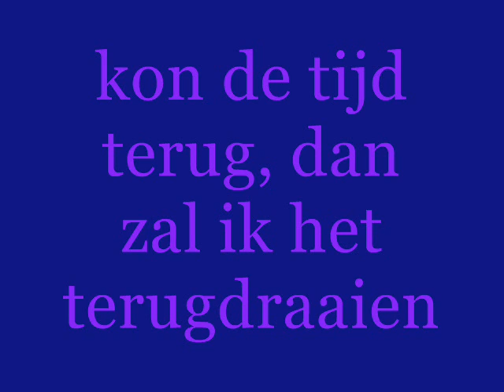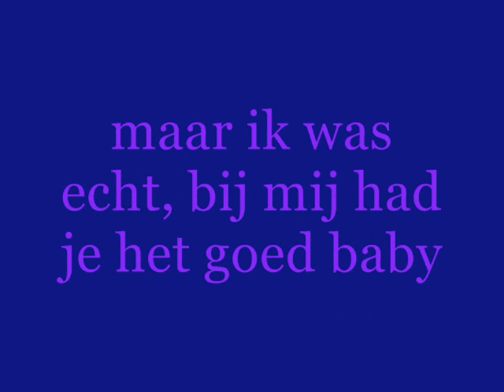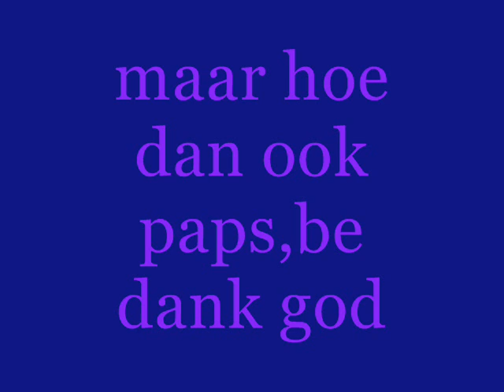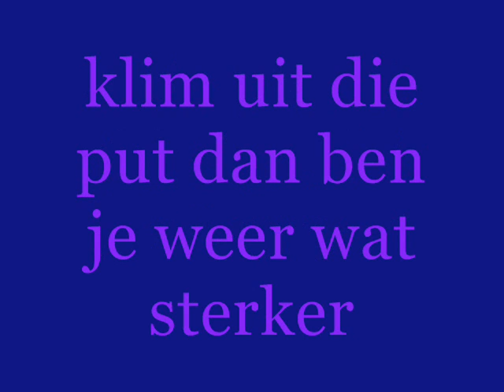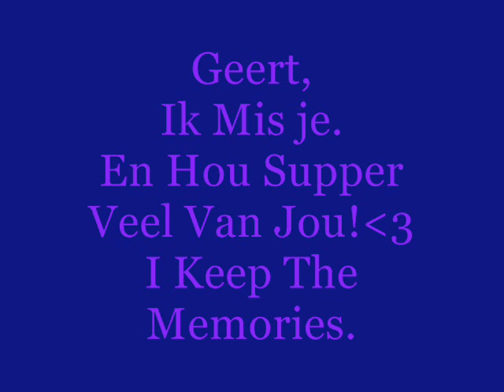Nino Ft. Priester - uit het oog.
uit het oog. maar niet uit het hart. .
hou van jou opa & oma & opa  jullie zn mijn allesje! hoewel jullie nu al zo lang wegzijn.. jullie blijven dichtbij. never leave my side